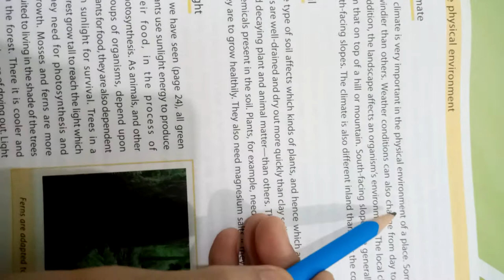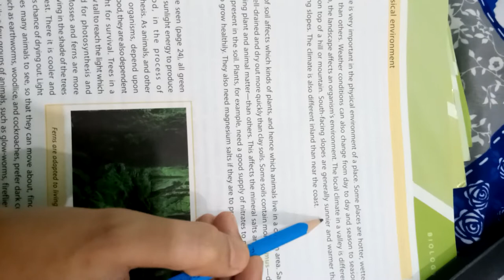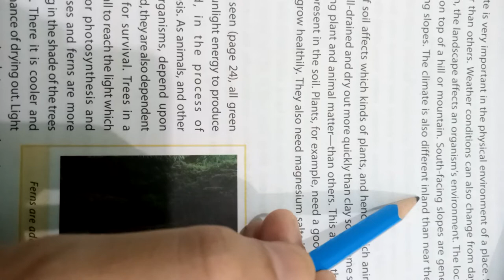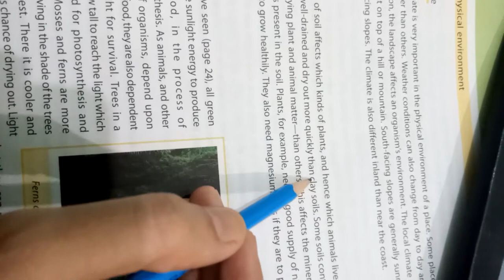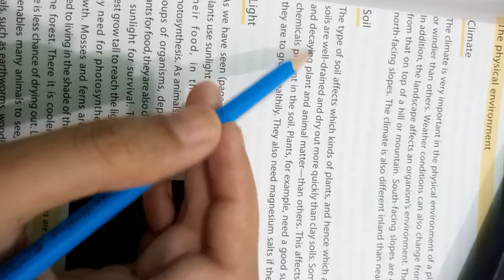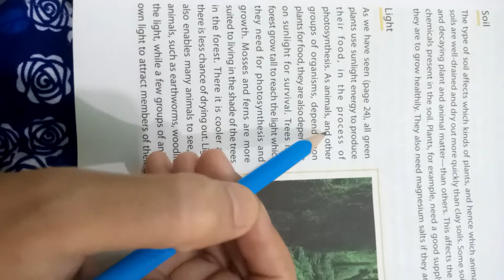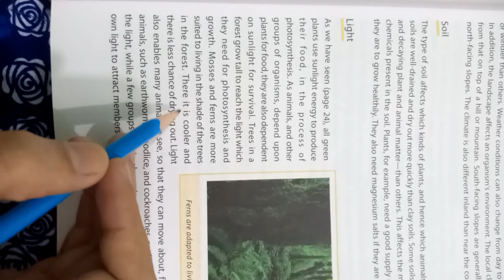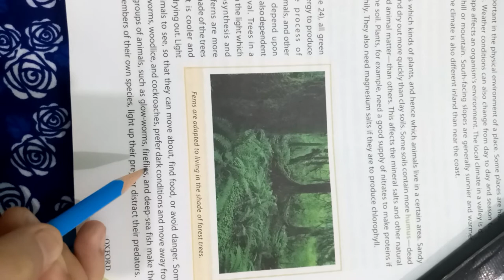Oxford Science Class 6 Unit 4 Living things and the environment Lecture 9